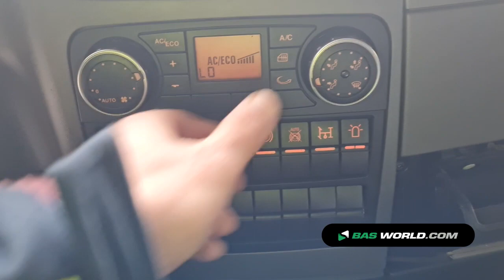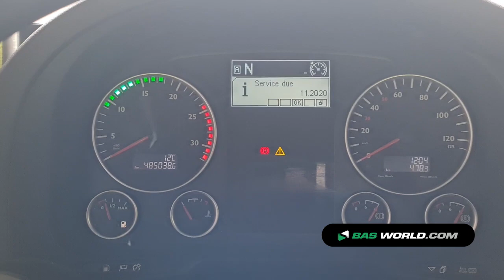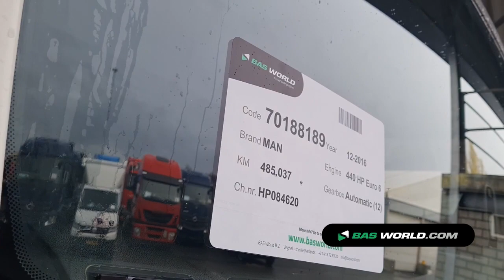70188189 MAN TGX